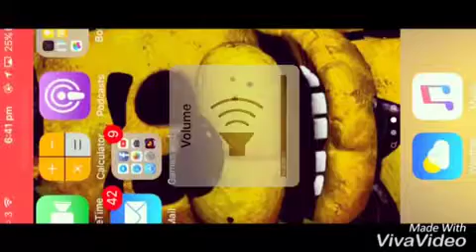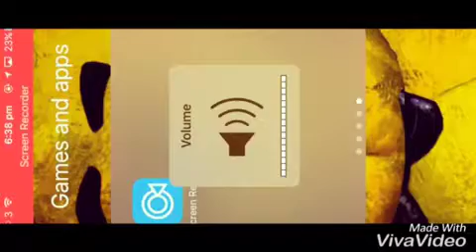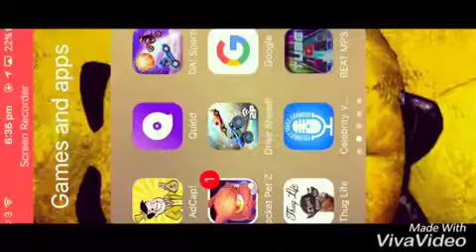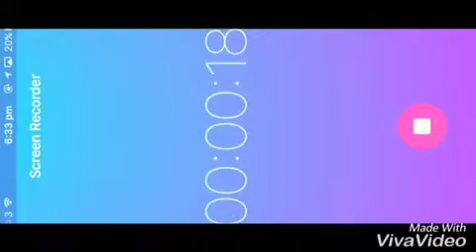Games on phone